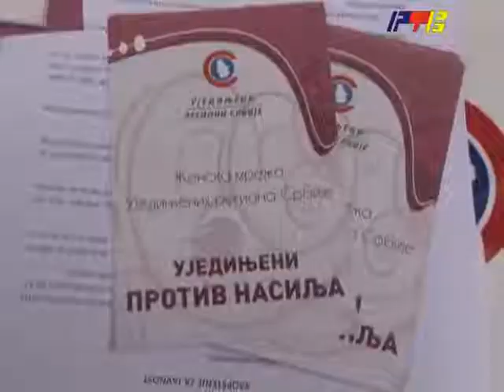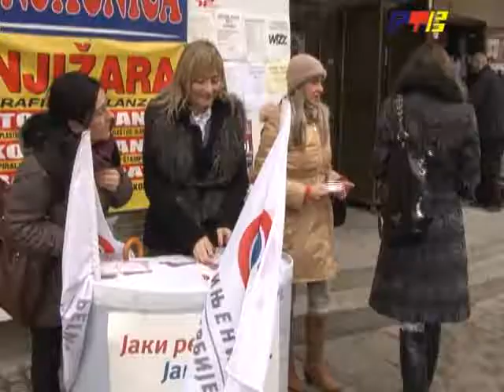RTV Vranje Zenska mreza URS 25 11 2013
akcija zenske mreze urs-a